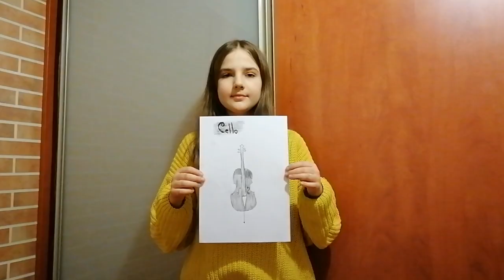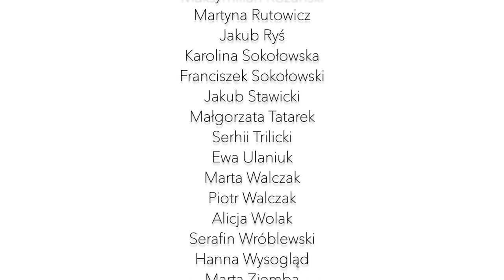Karłowicz. Miłość do Muzyki.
Tym pięknym hasłem rozpoczynamy tegoroczną rekrutację!
Zapraszamy do obejrzenia (koniecznie z dźwiękiem!) krótkiego spotu, w którym najmłodsi uczniowie naszej szkoły prezentują rysunki swoich instrumentów, ponieważ zawsze, w każdej sytuacji łączy nas jedno: Karłowicz. Miłość do muzyki.